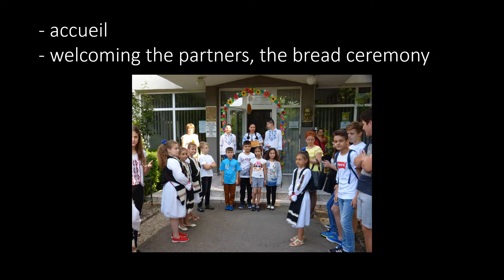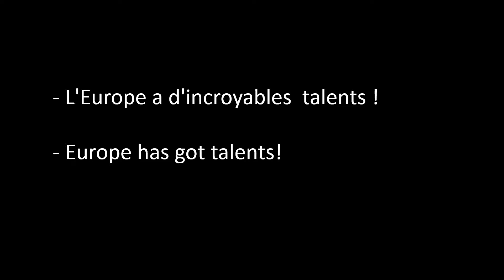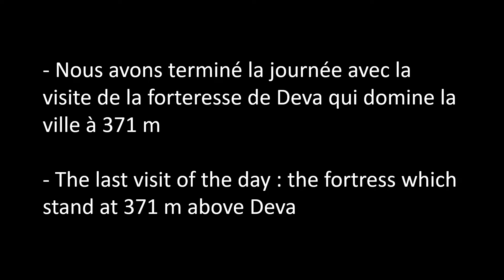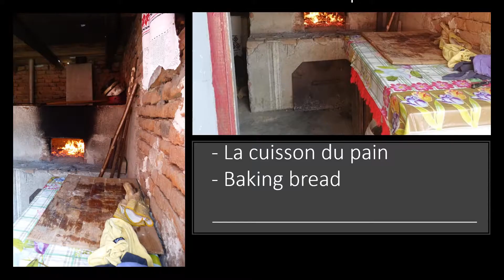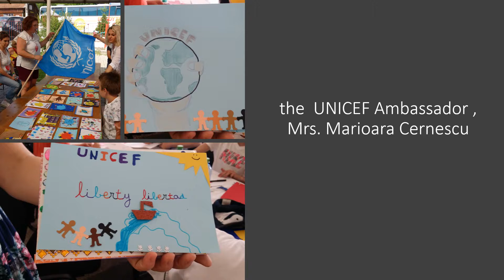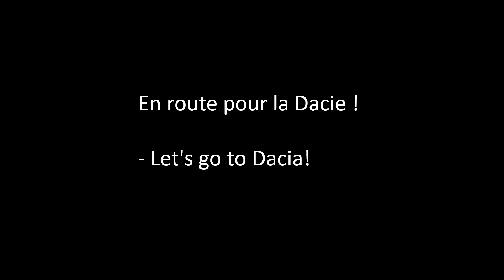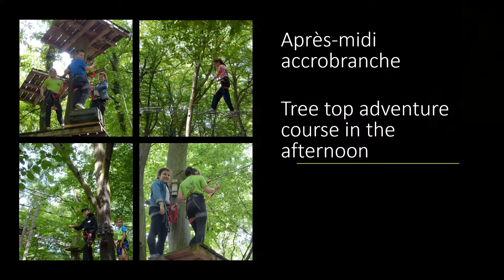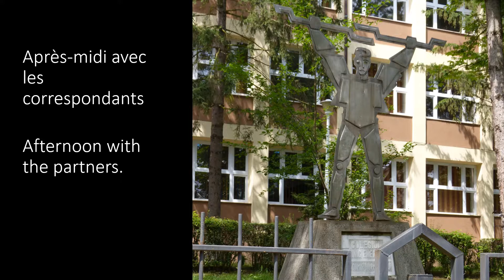our week in Deva